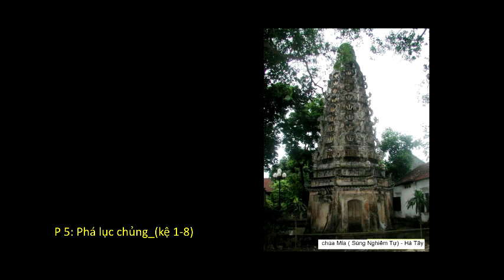TRUNG QUÁN LUẬN_P5/27(Phá lục chủng)HT Thích Thanh Từ.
Xin mời quý vị Phật tử có nhu cầu thì nhấn vào link bên dưới.

1/Thiền phái Trúc Lâm Yên Tử( Vua Trần Nhân Tông) do HT Thích Thanh Từ khôi phục lại.
2/Thiền phái ( tham tổ sư thiền ) do HT Thích Duy Lực .
3/Tịnh độ tông ( Khai thị niệm Phật do Đại sư Ấn Quang , HT Quãng Khâm, HT Tuyên Hoá )
4/ Kim Cương thừa (Phật giáo Tây Tạng )
Và tất cả những kinh sách ( thiền/tịnh/mật ) mà quý vị có thể download về máy để nghiên cứu thêm.

Kính chúc quý vị thường luôn an lành.